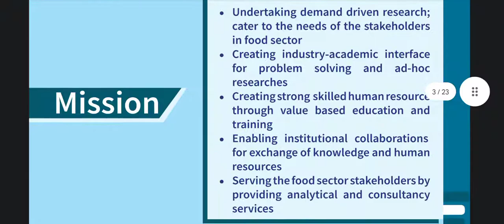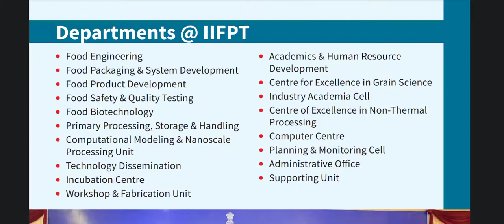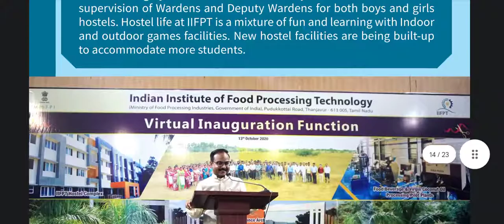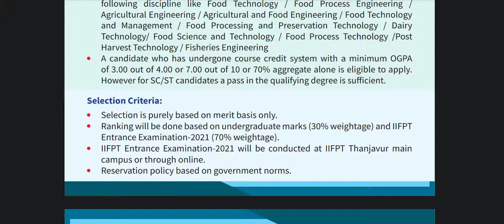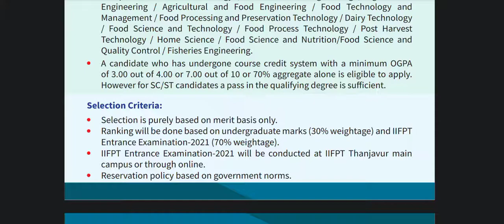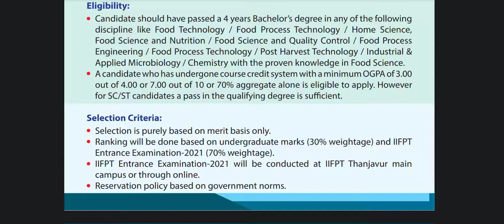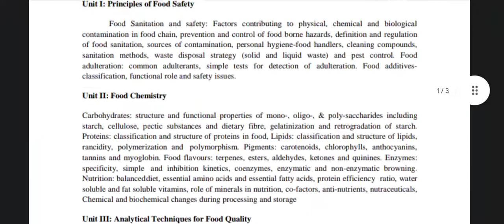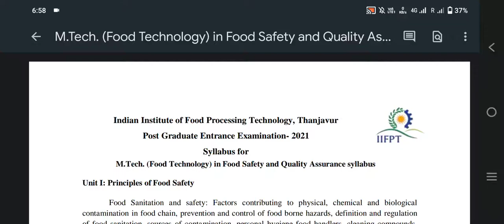IIFPT- M TECH FOOD TECHNOLOGY ENTRANCE EXAM SYLLABUS,PATTERN, ELIGIBILITY